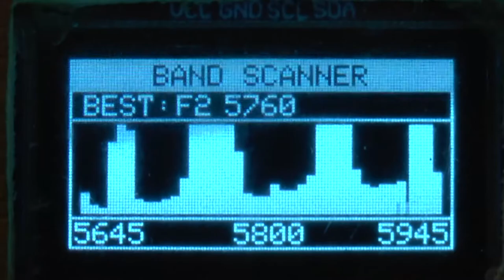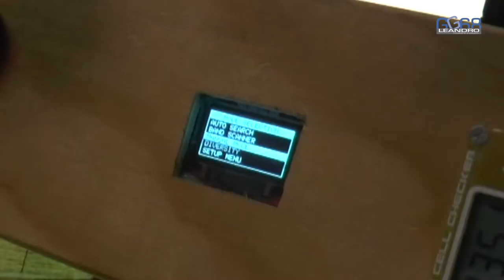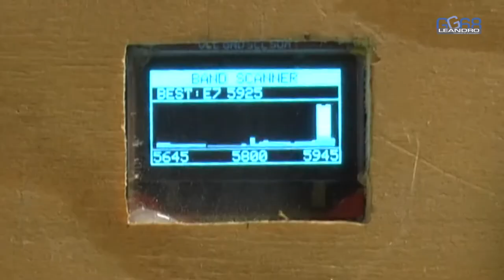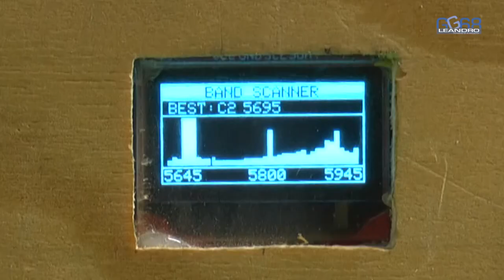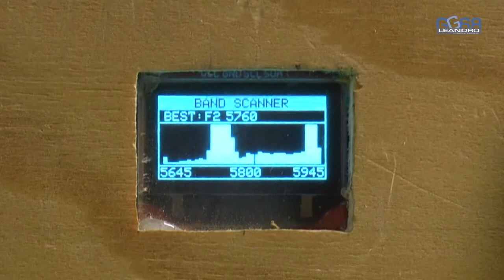SCANNER + RECEPTOR A/V DIVERSITY 5,8 GHz – SCANNER + A / V RECEIVER DIVERSITY 5.8 GHz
¡ Sigue aprendiendo ! :  EL CAJÓN DEL ELECTRÓNICO

¿Te gusta el bricolage? :   BricoLeandro

En este vídeo construyo un receptor de Audio y Vídeo (A/V) diversity con funciones de escaner de frecuencia en la banda de 5,8 Ghz.

El montaje se basa en el módulo realacc pro diversity que puede adquirirse en este enlace:

Es un receptor de 40 canales, 5 bandas, entre ellas la que se usa en las carreras de drones: la RACE BAND.

Este dispositivo permite su colocación a más altura que las gafas, lo que aumenta la calidad de la recepción, si a esto le sumamos el que es divertity, conseguimos un vídeo excelente con mínimas interferencias.

Yo le doy tres aplicaciones:

1ª Cuando quiero volar a mucha distancia, lo coloco en un mástil de 2,5 metros de altura, que me he hecho con un soporte para focos, y consigo un vídeo impecable. Conecto la salida de video, mediante RCA, a mi gafas de vuelo (Fatshark Dominator HD).

2ª Para escanear la banda de 5,8 Ghz antes de volar y comprobar que no hay nadie emitiendo.

3ª Para comprobar los armónicos en la emisión y poder elegir el canal menos contaminante. Hay que decir que un mismo emisor de A/V se comporta de distinta forma según el canal en el que se emita, en un canal puede dar una señal limpia, y en otro puede contaminar una zona de la banda, perjudicando a nuestros compañeros de vuelo.

En resumen, por unos 50 euros, podemos tener un receptor externo con diversidad en la recepción que mejorará nuestra señal de video, y además podemos ver el estado del espectro de frecuencia en todo momento, esto a buen seguro hará que no te lleves sorpresas inesperadas en vuelo que causen la caída de tu dron o avión.

In this video I built an Audio and Video (A / V) diversity receiver with frequency scanner functions in the 5.8 Ghz band.

The assembly is based on the module realacc pro diversity that can be acquired in this link:

It is a receiver of 40 channels, 5 bands, including the one used in drone races: the RACE BAND.

This device allows it to be placed higher than the glasses, which increases the quality of the reception, if we add that which is divertity, we get an excellent video with minimal interference.

I give you three applications:

1ª When I want to fly a lot of distance, I place it in a mast of 2,5 meters of height, that I have done with a support for spotlights, and I get an impeccable video. I connect the video output, via RCA, to my flight glasses (Fatshark Dominator HD).

2nd To scan the 5.8 Ghz band before flying and check that there is no one emitting.

3ª To check the harmonics in the emission and to be able to choose the channel less polluting. It must be said that the same A / V transmitter behaves differently according to the channel in which it is emitted, in one channel it can give a clean signal, and in another it can contaminate an area of the band, hurting our comrades flight.

In summary, for about 50 euros, we can have an external receiver with diversity in the reception that will improve our video signal, and we can also see the frequency spectrum status at all times, this will surely not bring unexpected surprises In flight that cause the fall of your dron or plane.